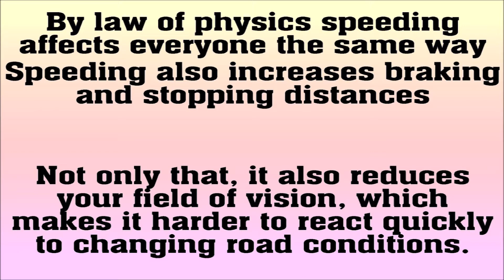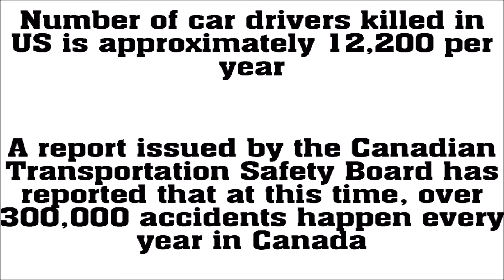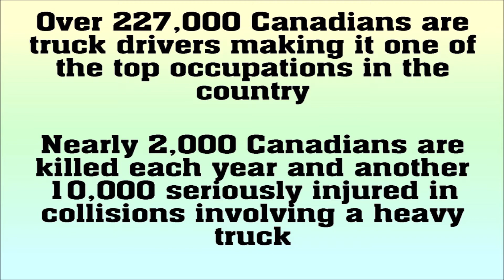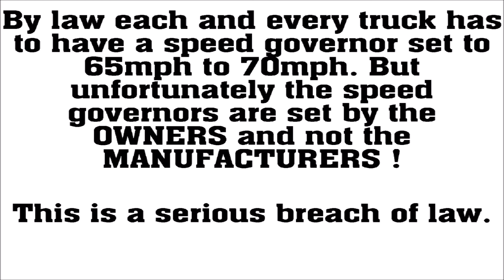Road Accidents North America